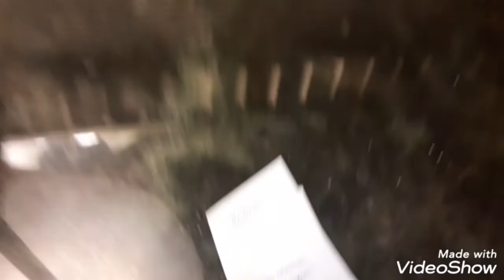Days in by Wyndham hotel by miami airport has bugs! (Proof)